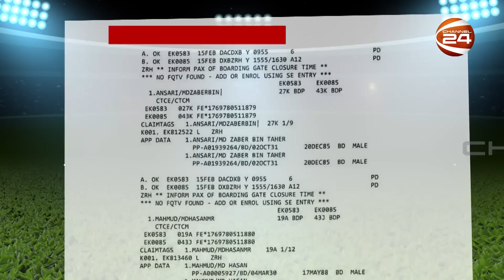কে হতে যাচ্ছেন বাফুফের নতুন সাধারণ সম্পাদক! | BFF | Kazi Salahuddin | Football | Channel 24